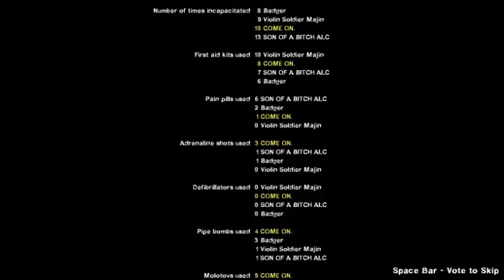Craft4Dead2: Where do we go wtf.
Explorer mode activate